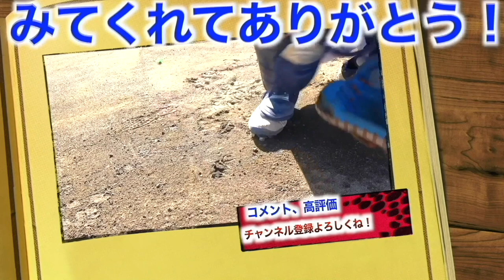【激シブ】炎上系TikTokerが持っていた内野手用グローブが最高すぎた！カラーも単色で渋すぎる！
ゆーポンチャンネル

2022年版しょーへーTV ビッグシルエットTシャツ
【🤩購入リンク🤩】